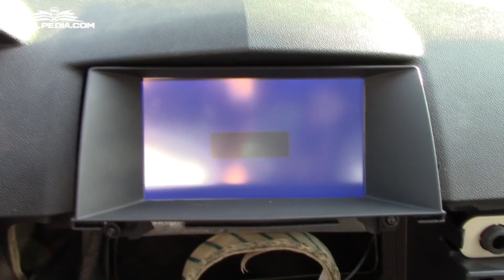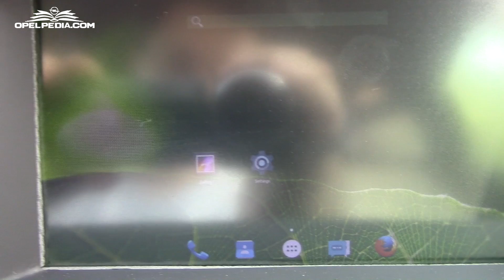Home Made Navigation System - Part 3: Navigation Teaser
►DragonBoard 410C Starter kit $84.99
► 7" LCD Display Screen and Touchscreen Kit (800*480)
► 7" LCD Display Screen and Touchscreen Kit (1024*600)
► 7" LCD Display Screen ONLY (1280*800)
► Passive Gps Antenna Ufl
► Arctic Silver Thermal Paste
► Aluminum Heat Sinks
► Cooling Fan
► HDMI Cable
► Dupont Cable 10cm Male to Male